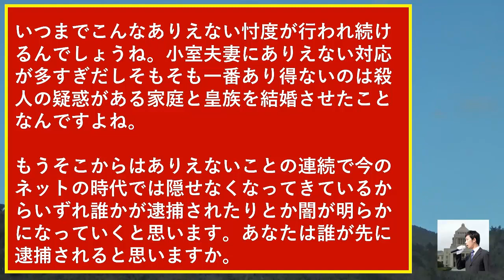眞子さん大麻疑惑でこのチャンネルフルボッコされてるから反論動画で大爆笑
音声録音マイク